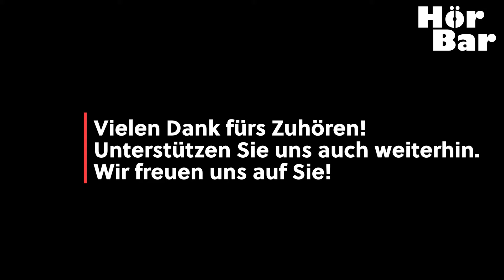Die Zeitmaschine [4]: In der Unterwelt der Morlocks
Die Zeitmaschine [TEIL 4]:  Der Zeitreisende beschließt, mutig in die Dunkelheit hinabzusteigen, um seine Zeitmaschine zurückzuerobern, die offenbar von den Morlocks entwendet wurde. Trotz seiner Angst und seiner Abscheu vor den Morlocks, erkennt er, dass die direkte Konfrontation der einzige Weg ist, sein Ziel zu erreichen. Die Erkundung der Morlock-Welt offenbart eine dunkle und dystopische industrielle Umgebung, die im starken Kontrast zur sorglosen Existenz der Eloi steht.

9. Die Morlocks 0:26
10. Als die Nacht kam 16:42
11. Der grüne Porzellanpalast 35:35

Die drei Kapitel unterstreichen die zentralen Themen des Romans: den Konflikt zwischen Technologie und Natur, die Unausweichlichkeit des Verfalls und die Frage nach der wahren Natur des Fortschritts. Sie zeigen den Zeitreisenden in einem Kampf nicht nur um sein eigenes Überleben, sondern auch um das Verständnis einer Welt, die weit entfernt von der eigenen ist.

Einer der grössten Sci-Fi Klassiker in der HörBar! In mehreren Folgen bringen wir H.G.Wells visionären Meilenstein der Science Fiction Literatur, ungekürzt in unserer Reihe "Fantastische Geschichten".

H.G. Wells' Roman "Die Zeitmaschine", erstmals veröffentlicht im Jahr 1895 (Deutsche Erstausgabe 1904), gilt als ein Meilenstein in der Entwicklung des Science-Fiction-Genres und hat einen unbestreitbaren Einfluss auf die Literaturgeschichte. Dieses Werk ist nicht nur eine fesselnde Erzählung über die Möglichkeit und Konsequenzen von Reisen durch die Zeit, sondern auch ein tiefgründiges sozialphilosophischer Werk, das die menschliche Natur, Geschichte und potenziellen Zukunftsszenarien der menschlichen Zivilisation erforscht.

Bedeutung für die Literaturgeschichte
"Die Zeitmaschine" steht an der Schwelle zur modernen Science-Fiction-Literatur und hat maßgeblich zur Anerkennung des Genres in der literarischen Welt beigetragen. Vor Wells waren Geschichten, die sich mit wissenschaftlichen oder fantastischen Elementen befassten, oft reine Unterhaltung ohne tieferen literarischen Anspruch. Wells hingegen verband wissenschaftliche Spekulation mit sozialer Kritik und philosophischen Überlegungen, was seinen Werken eine neue Tiefe verlieh. Seine Vision einer Zeitreise, basierend auf dem Konzept der vierten Dimension, erweiterte nicht nur die Grenzen der menschlichen Vorstellungskraft, sondern regte auch Diskussionen über die Natur von Zeit und Raum an, lange bevor die Relativitätstheorie von Albert Einstein populär wurde.

Wichtigste Adaptionen in der Filmgeschichte
"Die Zeitmaschine" hat zahlreiche Adaptionen in Film und Fernsehen erfahren, von denen einige besonders herausragen:

"The Time Machine" (1960): Diese Verfilmung von George Pal mit Robert Taylor als der Zeitreisende gilt als Klassiker und wurde für ihre visuellen Effekte und ihr Design gelobt. Die Adaption bleibt größtenteils dem Geist des Originals treu und fängt die Atmosphäre des Romans ein (auch unser Favorit ;-))

"Time After Time" (1979): In dieser kreativen Interpretation verfolgt H.G. Wells (gespielt von Malcolm McDowell) Jack the Ripper in seine Zeitmaschine ins San Francisco des Jahres 1979. Der Film mischt Elemente des Thrillers mit denen der Science-Fiction und bietet eine einzigartige Wendung der ursprünglichen Geschichte.

"The Time Machine" (2002): Eine modernere Verfilmung, die von Simon Wells, einem Ur-Ur-Enkel von H.G. Wells, inszeniert wurde. Diese Version nimmt sich kreative Freiheiten, fügt neue Charaktere hinzu und aktualisiert die Geschichte für ein zeitgenössisches Publikum.

H.G. Wells
Herbert George Wells (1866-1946) ist vor allem für seine Werke in den Genres Science-Fiction und sozialer Satire bekannt.

Wells erlangte zuerst mit "Die Zeitmaschine" (1895) breitere Anerkennung. Es folgten weitere klassische Science-Fiction-Werke wie "Krieg der Welten" (1898), "Der Unsichtbare" (1897) und "Die Insel des Dr. Moreau" (1896), die bis heute gelesen und in verschiedenen Medien und Formen adaptiert wurden.

Neben seiner Arbeit als Schriftsteller setzte Wells sich für den Weltfrieden und soziale Reformen ein.